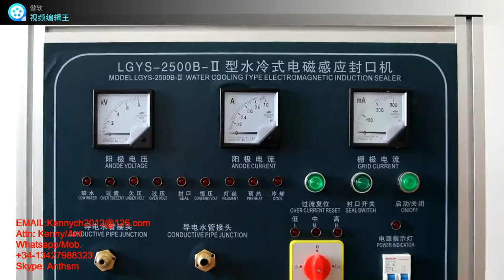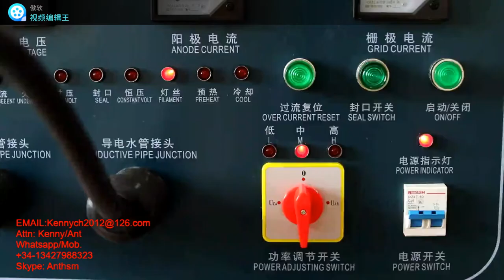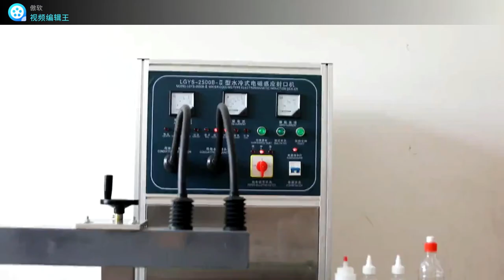SSL-300 Automatic Induction Sealer Aluminum Foil Sealing Machine For Bottle water cooling type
Sealing speed:0-100pcs/min
Bottle Mouth diameter:Φ30－80mm
Cooling way:Water cooling
Voltage: 220V,50hz, single phase
Power:2KW Size:500*540*1100mm
Weight: 80kg
Water cooling type
Aluminum foil sealing machine

Attn:Kenny/Ant
Skype:Anthsm
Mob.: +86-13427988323